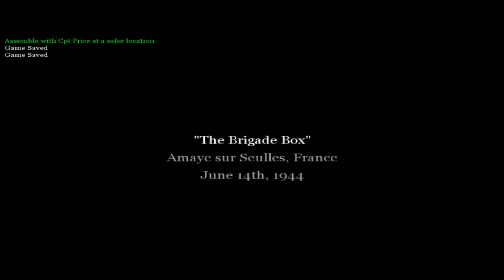Ne dărâmă casa cu tancul - Call of Duty 2 Episodul 17